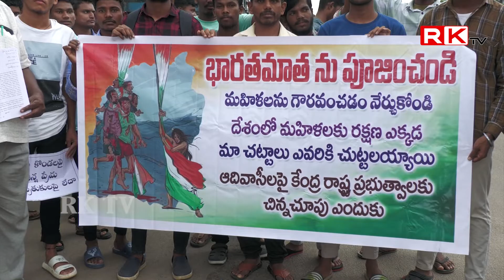దేశంలో మహిళల పట్ల అరాచకాలు రోజు రోజుకి పెరిగిపోతుంటే ప్రధాని మోడీ చోద్యం చూస్తున్నాడు || RK TV